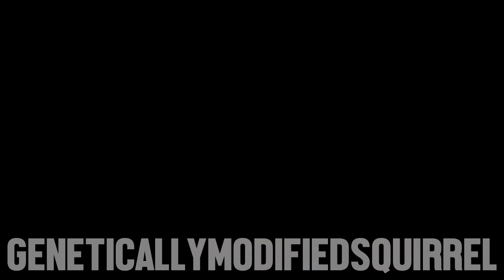McCulloch Feat ScottMcK .. Goin Back Tae The Realm..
Keeping the nostalgia alive.

Keep PCDJ alive, don't let it die.
-GeneticallyModifiedSquirrel